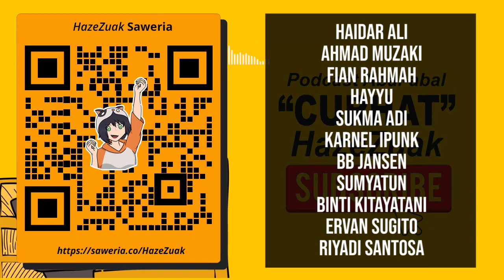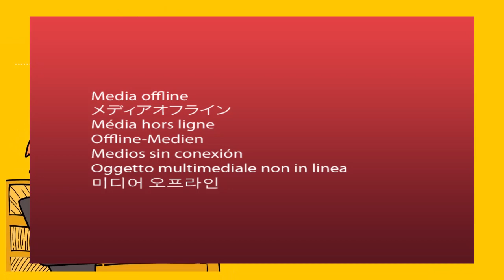REVIEW AHAREN-SAN WA HAKARENAI | Review Anime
Di konten kali ini aku akan membahas anime yang sebenarnya sudah lama aku tonton yaitu Aharensan wakarenai. Anime ini ceritanya cukup simple.. awalnya sih. Anime ini bercerita tentang keseharian si raidou dan aharen di sekolah maupun rumah, dimana nggak ada yang mau berteman dengan raidou karena tampangnya serem, sedangkan aharen kebetulan nggak punya temen karena kalo ngomong pelan banget
Aplikasi: HiQ Mp3 Recorder
Perangkat: Coolpad E571 (Ram 3 gb / Rom 16 gb / Screen 5" HD IPS)
Video edit: Adobe Premier & After Effect CS6